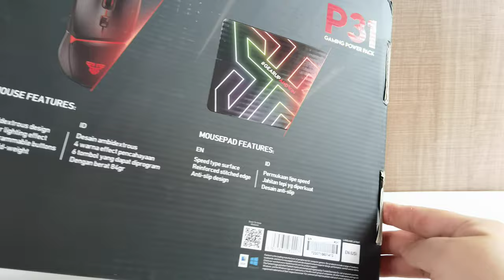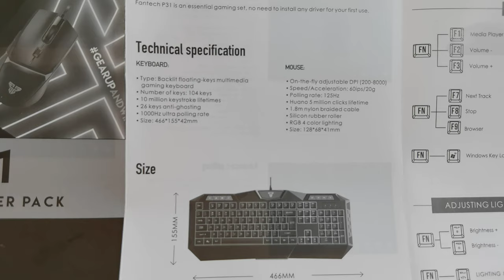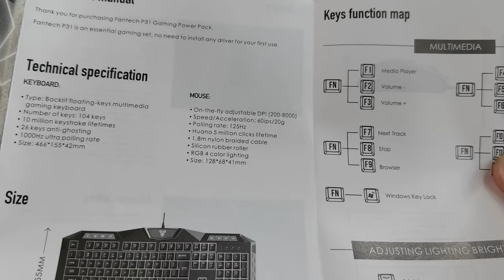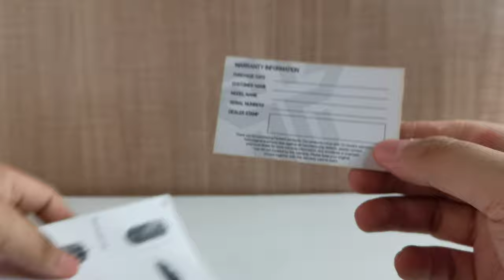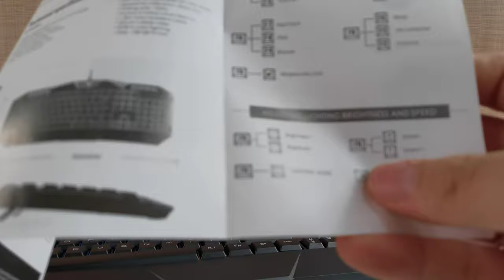Fantech Gaming Set Combo Power Pack 3 in 1 (P31)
Garansi Resmi Fantech 1 Tahun (Kecuali Mousepad)

Paket ini terdiri dari 3 gaming gear

Keyboard Gaming
- Backlit Floating keys multimedia gaming keyboard
- 104 Keys
- 10M Keystroke
- 26 Keys AntiGhosting
- 1000hz ultra Polling Rate

Mouse Gaming
- DPI 200-8000
- 60ips / 20G
- Polling Rate 125hz
- Huano 5M Clicks
- 1.8M Nylon Braided Cable
- Silicon Rubber Roller
- RGB 4 Color Lighting

Mousepad Gaming
- Ukuran 30x25cm